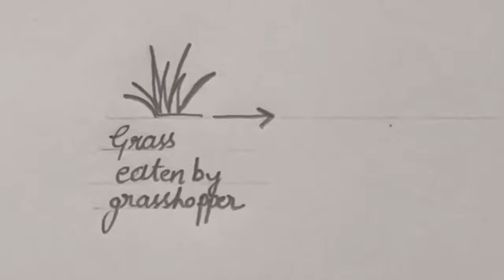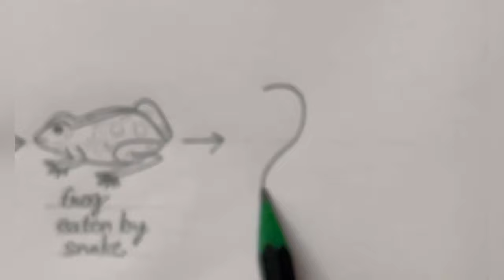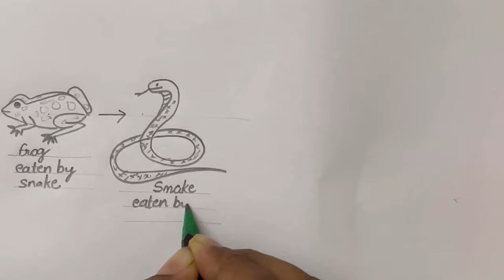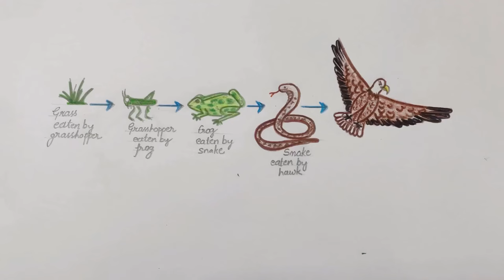Food chain drawing easy,step by step,how to draw a food chain for EVS, draw food chain 1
Grasshopper - light green pencil colour

Frog- light green pencil colour, dark green pencil colour for spots, outline- green sketch pen

Snake- brown pencil colour, outline-brown sketch pen

Hawk- back sketch pen, brown sketch pen, brown pencil colour

Frog , snake drawing with trick is also available on this channel.

Hawk n grasshopper drawing with easy steps are also available on  this channel.